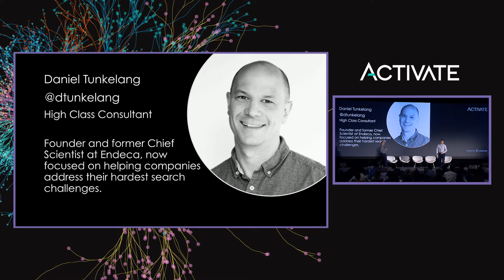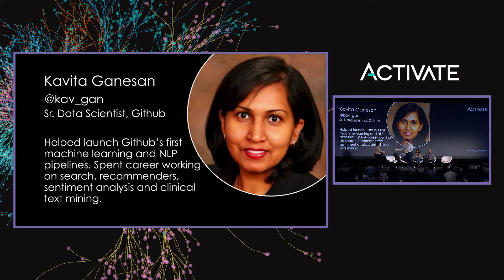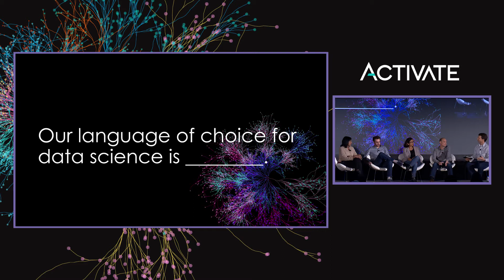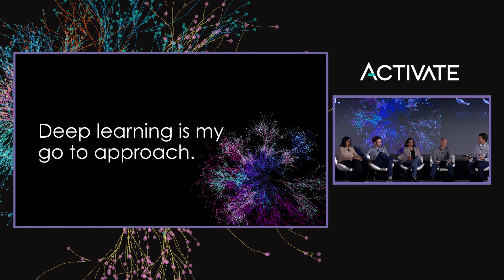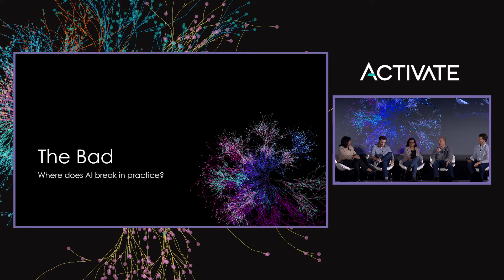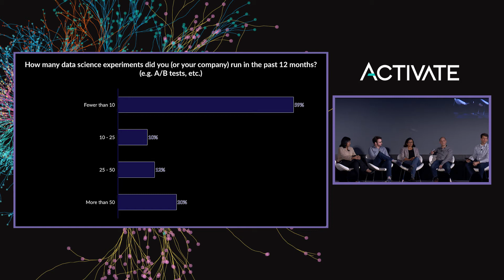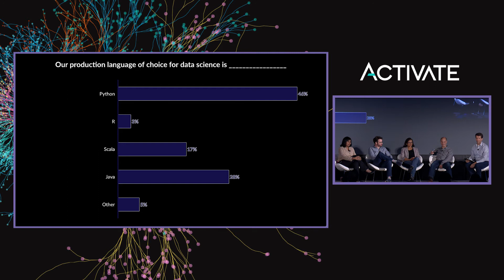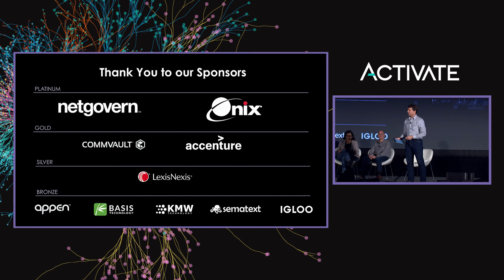AI In Practice: The Good, the Bad and the Ugly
Presented at Activate 2018
Panelists:
Anupama Joshi, Reddit
Josh Wills, Slack
Kavita Ganesan, GitHub
Daniel Tunkelang, Self

Moderator:
Grant Ingersoll, Lucidworks

AI is definitely the future, but is it ready for your organization? Is your organization ready for AI?
Grant Ingersoll, CTO and founder Lucidworks, assembles some of the best minds and takes a real-world look at AI to go beyond the hype to answer honest and thoughtful questions.

Sure, they can enumerate successes -- but Grant wants to know about when things don’t go quite right. What can be learned from their less than stellar experiences?  When do you need AI – and when do other options suffice? And if you are going to embark, how do you assemble the right people to help transform your company? Can you retrain those you have? Or do you need to start from scratch?